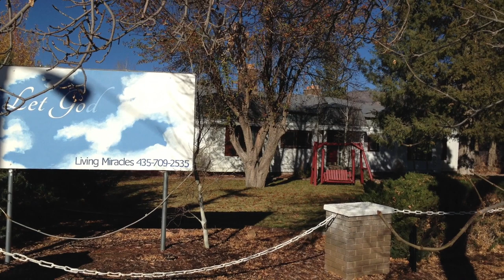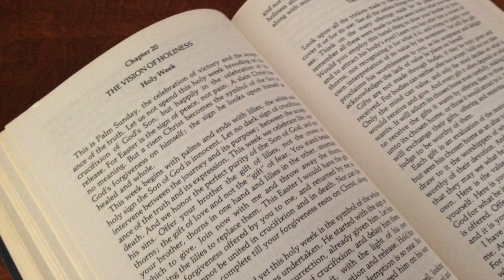2017 ACIM Easter Conference, Utah - A Course in Miracles - Forgiveness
Practice and live the mystical teachings of Jesus assisted by online courses, online retreats, and an online Tribe of Christ community: 2017 ACIM Easter Conference near Salt Lake City, Utah, USA. 11 A Course in Miracles Teachers share a celebration of resurrection in mind!

Held at the beautiful Zermatt resort, this conference will focus on the celebration that is Easter! Join us as we visit Midway, Utah and check out the venue and teachers for the 2017 ACIM Easter Conference, April 14-16.

James Twyman
David Hoffmeister
Jon Mundy
Michael Mirdad
Maria Felipe
Lisa Natoli
Bill Free
David 'Dov' Fishman
Jennifer Hadley
Tony Pontecello
Vicki Poppe